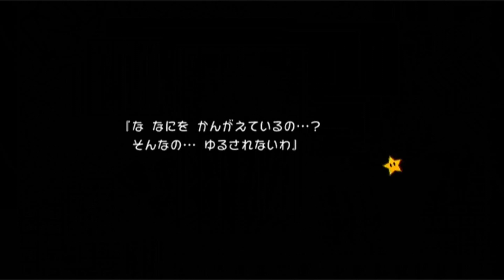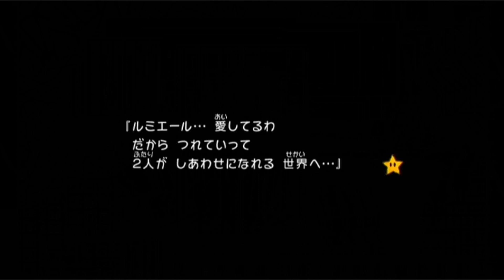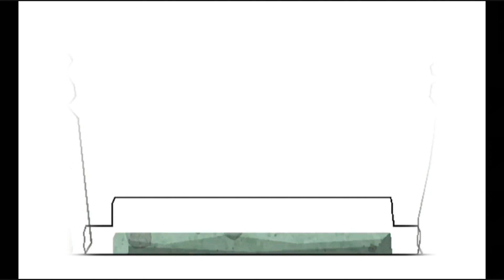今からはじめる - 『スーパーペーパーマリオ』 実況プレイ part18 ▼【ペパマリ/スペマリ】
『──ペラペラマリオの不思議な大冒険。』

■Wiiで発売されました スーパーペーパーマリオ の実況プレイ動画です。
■ハザマタウン ウラハザマタウン 探索編。
■実はペーパーマリオシリーズは私の初実況作品でもありますので、思い入れはかなりあるのです。

■ペーパーマリオシリーズの実況動画です。

今からはじめる - 『ペーパーマリオ オリガミキング』 実況プレイ part1 ▼【ペパマリ/Switch】

■タイトル：スーパーペーパーマリオ / SUPER PAPER MARIO
■本体：Wii / WiiU
■発売日：2007年4月9日
■CERO：A指定

スーパーペーパーマリオ 実況 実況プレイ 攻略